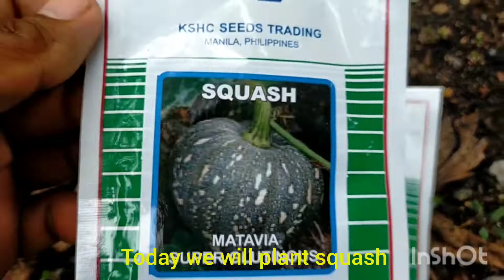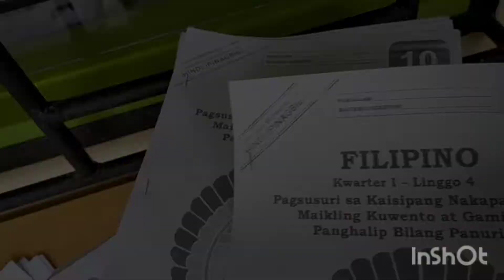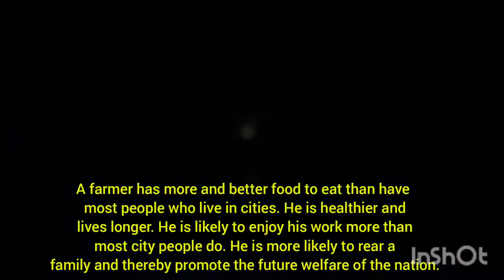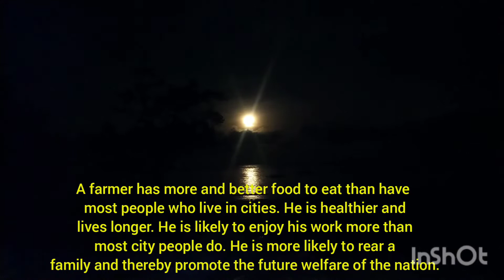Cooking Ginataang Alimango with Kalabasa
Teacher Farmer Episode 4:
    This video demontrates a simple life of a teacher and farmer in the Philippine Country Side.
   It focus on growing squash from seed. A high value crop and in demand in Philippine market. From seed  and  application of fertilizer prior to fruiting stage is very important in squash farming.
   From farm to school garden, to sorting of modules for the learners in this time of pandemic depicts the important part of a teacher in nation building.
   The end of the video demontrates the Filipino culture  on how to cook squash using coconut milk  with giant mud crab or Ginataang Alimango with Kalabasa. The family enjoyed the supper with great delight.

luto Ng alimango
pag alaga Ng kalabasa